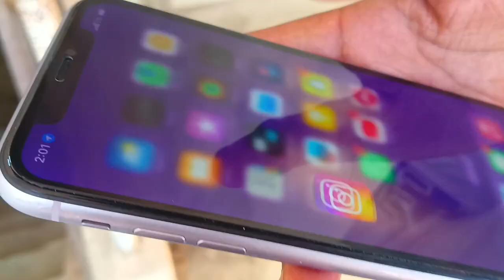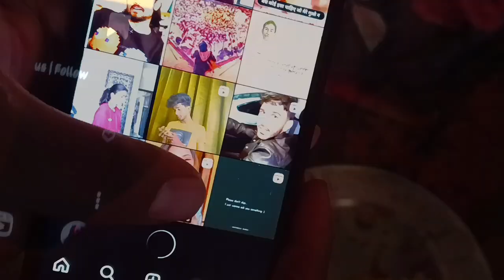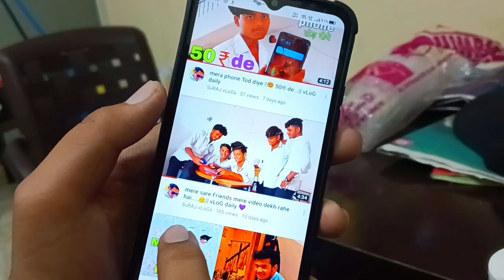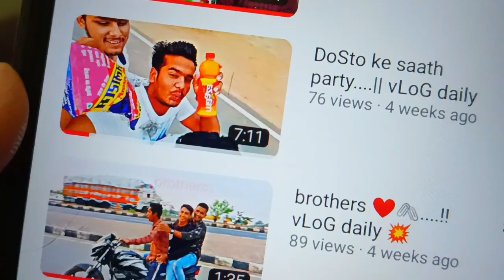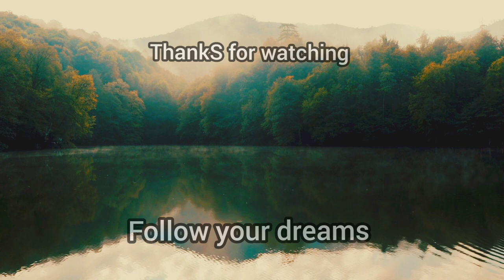jagdeep VS suraj kon hai jada smart 🤓...|| vLoG daily....SuRAJ vLoGs💙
i hope 🤞 mera video aapko pasand aaya hoga ☺️🤝 aapne khud injoy Kiya hoga 💝

      please support karo gusy mere bhi kuch dream's hai jo aapke support or pyar se pura hoga love yohh ♥️